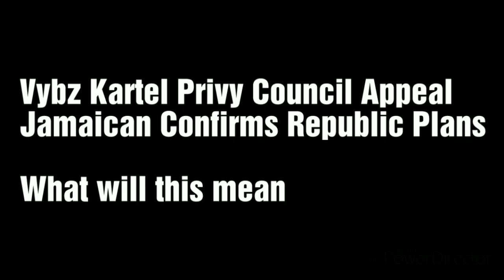Vybz Kartel Privy Council Holness Removes Queen Republic Plan Ready